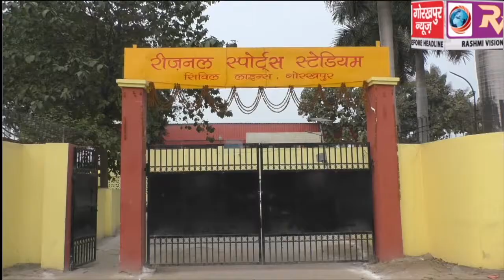खूब खेलो खूब बढ़ो, शीर्षक के अंतर्गत आयोजित हुआ एक दिवसीय एथलीट्स और वालीबाल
खूब खेलो खूब बढ़ो, शीर्षक के अंतर्गत आयोजित हुआ एक दिवसीय एथलीट्स और वालीबाल जिला स्तरीय प्रतियोगिता, विजेता खिलाड़ियों को पुरस्कार देकर किया गया सम्मानित